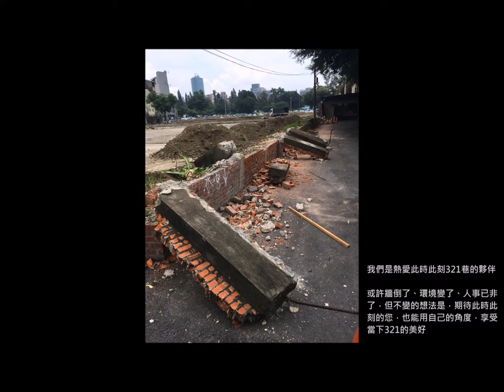35號 03 萬屋砌室